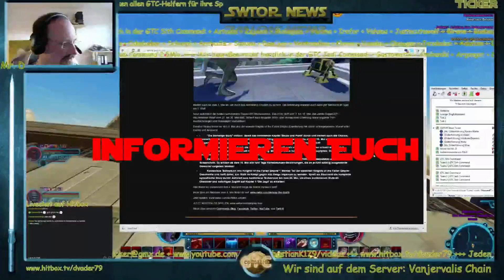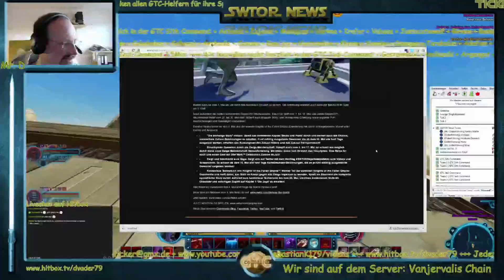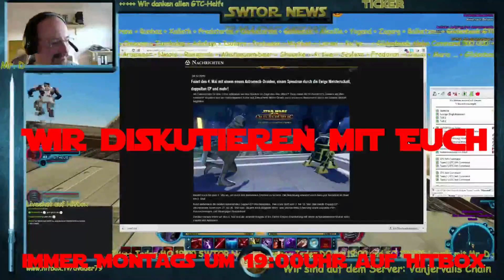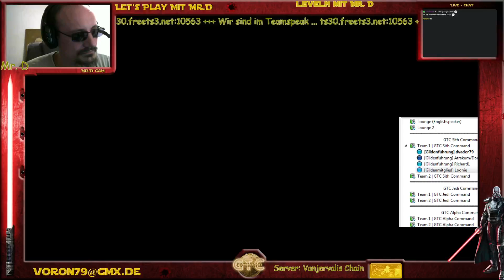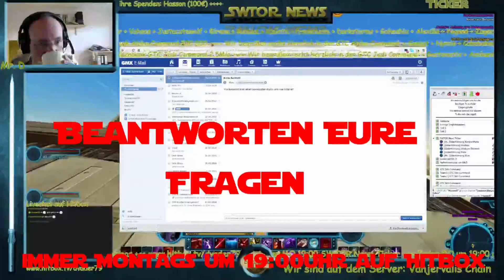Leveln mit Mr. D 05.06.2016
Heute am Sonntag Abend haben wir alle wieder zusammen gelevelt im Spiel Star Wars The Old Republic und viel Spaß zusammen gehabt. Wir liefen eine OP "Die Schreckenskammer" zusammen und einen Flashpoint zur Rakguhlseuche. Schaut rein was wir so gemacht haben ;)